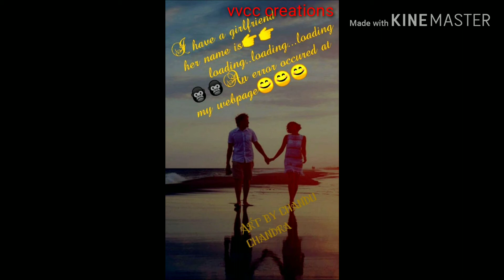Nuvvu ante piche love failure song talking tom version..